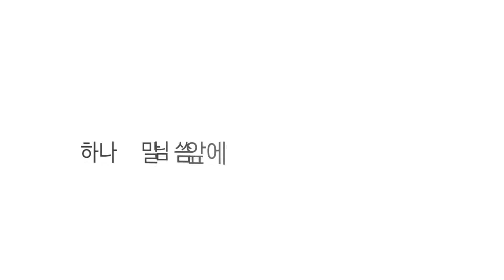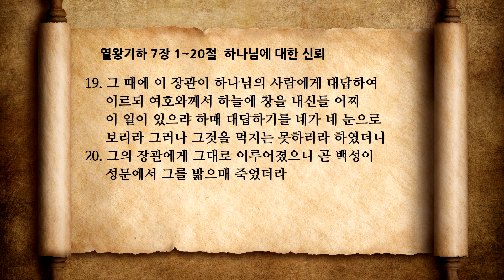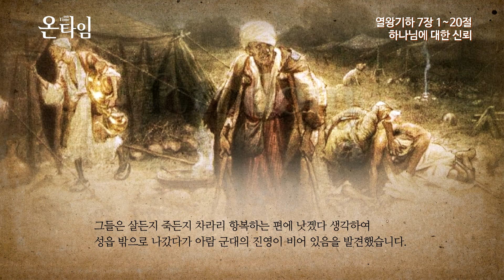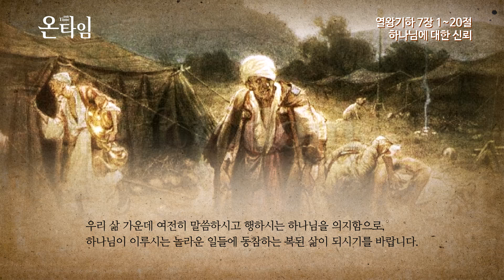열왕기하 7장 하나님에 대한 신뢰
온타임 열왕기하 7장 1~20절
하나님에 대한 신뢰